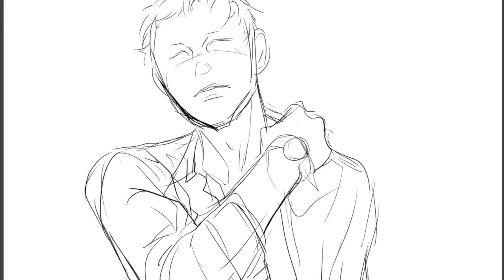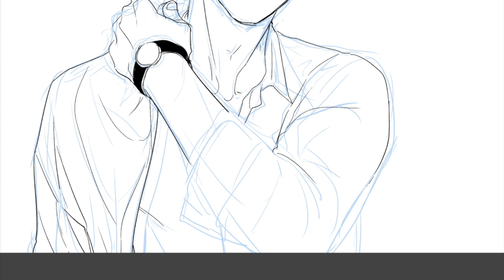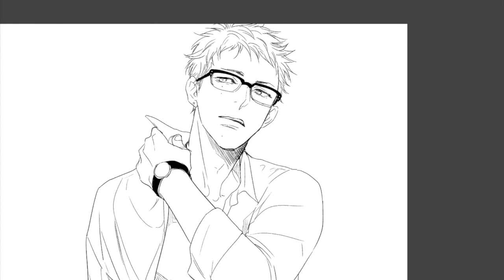クリスタらくがき８倍速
クリスタでらくがきしたものを８倍速で。簡単にカラーもつけました。このところハイキュー見てたので影響されたのか、つっきーみたいになってしまった。